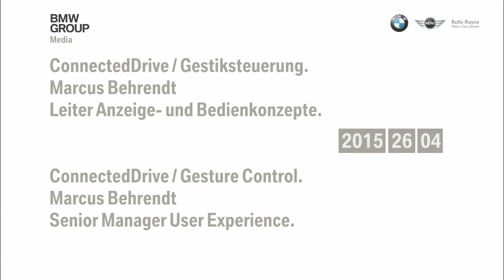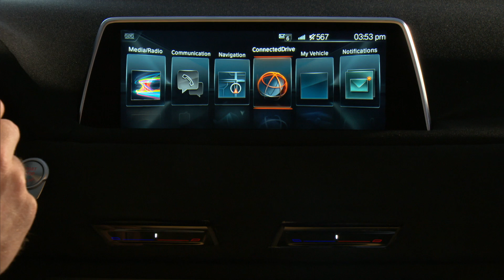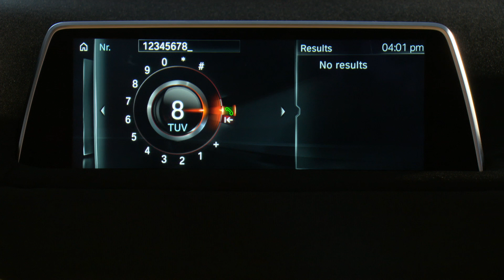BMW iDrive - Gesture Control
BMW’s famous iDrive will also be receiving an overhaul, with the addition of both touchscreen and gesture controls. The touchscreen controls will be available as well as physical buttons, so it won’t be fully controlled via touch.

Touchscreens aren’t all that new, however, gesture control is. A 3D sensor will be able to detect certain, predefined hand motions, for commonly used controls, such as adjusting volume or answering phone calls. These predefined hand motions can be set up to control a variety of iDrive or navigation functions by the user. These gesture controls are an optional alternative to standard physical controls and do not replace them. There will also be a symbol prompted on the iDrive display to indicate whether or not gesture controls are available, depending on the situation.